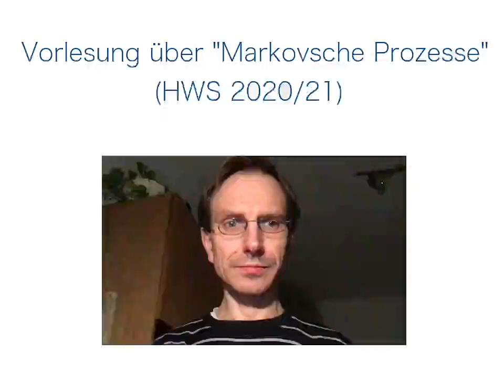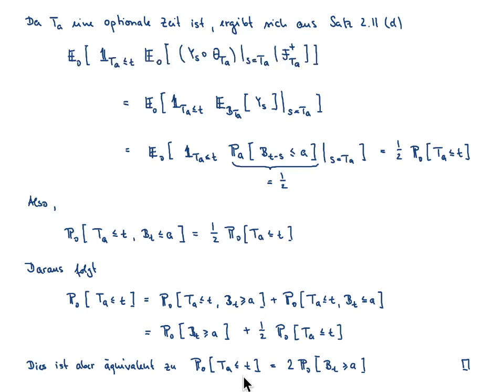Markovsche Prozesse VL 5.2: Anwendung der starke Markoveigenschaft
Inhalt der VL: Blumenthal-0-1-Gesetz, Spiegelungsprinzip, Rekurrenz der 1-dimensionalen Brownschen Bewegung